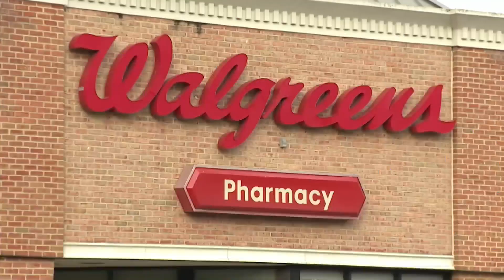How to fill prescription medications in the aftermath of Hurricane Helene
Some people affected by Hurricane Helene are wondering how to get their prescription medications filled if their pharmacy isn't open.